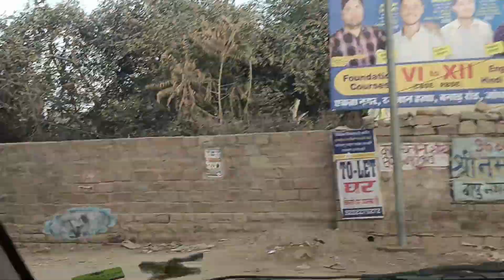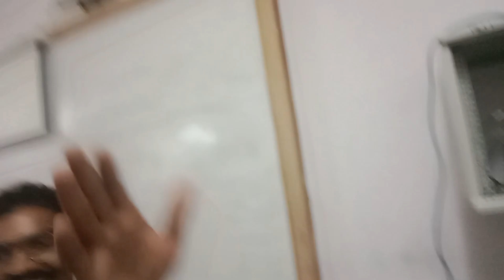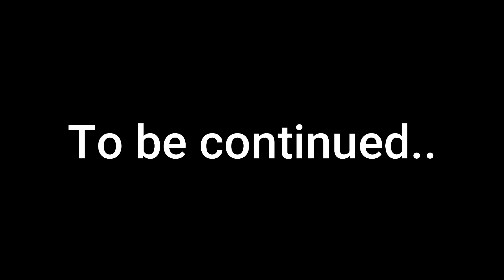Andaconda aa gaya! | vlog | three beast vlog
Welcome to Three beast vlog, where we make Entertainment, Comedy and Natural vlog. Join me on a journey of Entertainment.

🌍 Travel Adventures: Embark on real journeys with me as I explore India's interesting locations. Discover the world through my lens.

🍽️ Culinary Explorations: Join me as I visit Hotels & restaurants or the "Dhaba". From delicious food adventures, we are on a delicious journey.

💄 Lifestyle:  Join me for a glimpse into my daily life, routines, and musings on modern living.

🎭 Entertainment Galore: Whether it's a hilarious challenge, heartfelt storytime, or in-depth reviews, expect a variety of content that keeps you entertained and coming back for more.

Through Three beast vlog, my goal is to Entertain people and to reach 10M Subscriber.